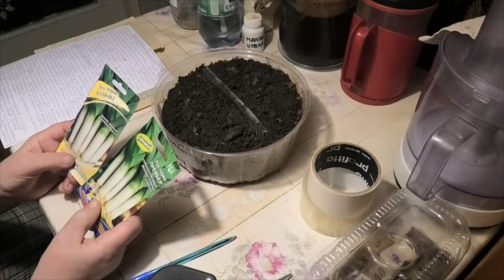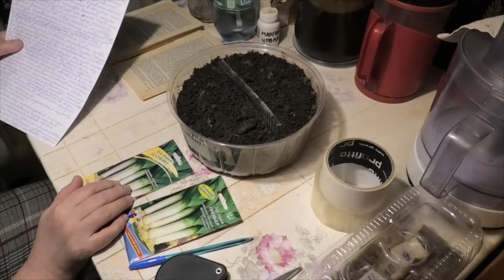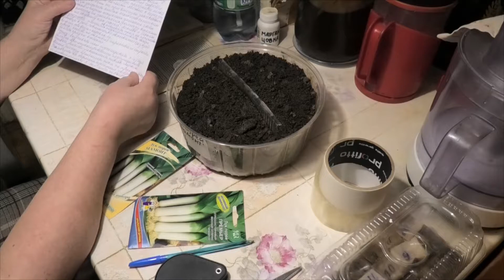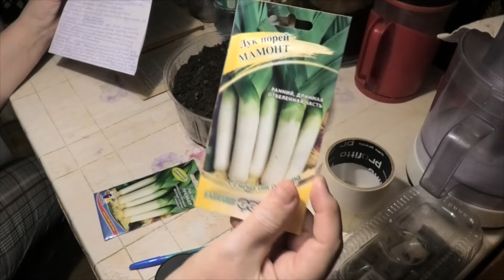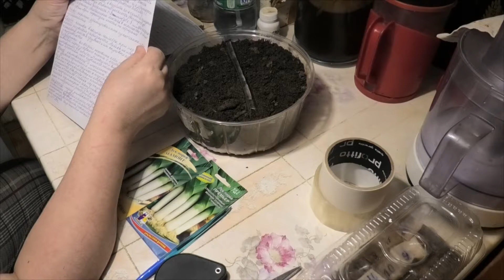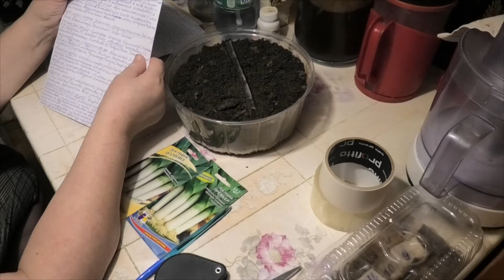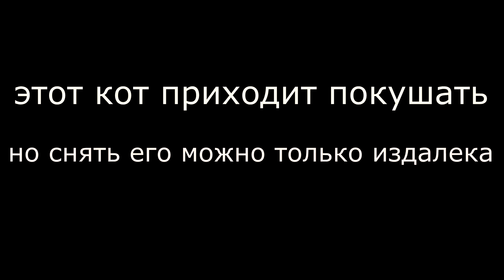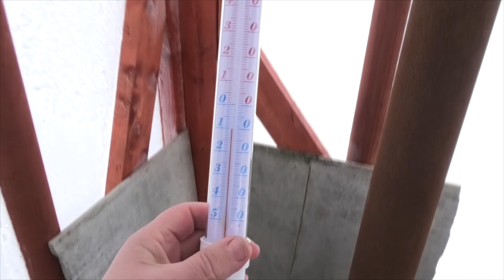выращивание лука-порей на севере